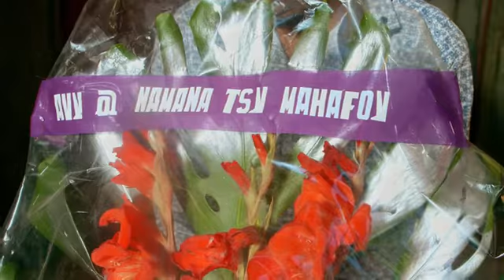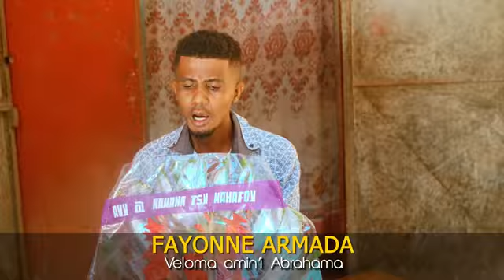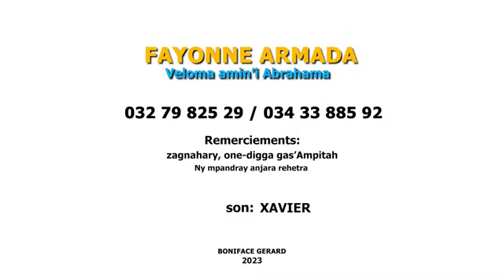FAYONNE ARMADA - Veloma amin'i Abrahama (Clip Officiel) NOUVEAUTE GASY 2023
Bienvenue sur ma chaîne YouTube Officielle, abonné vous s'il vous plait, n'hesitez pas à partager🙏🙏!!
Nouvelle chaine qui est plein de ressource et je ferais de mon mieux pour publier des vidéos le plus souvent que possible